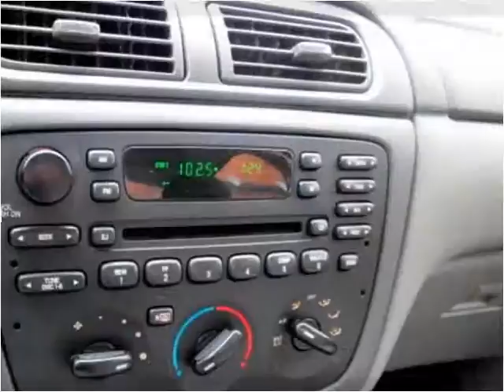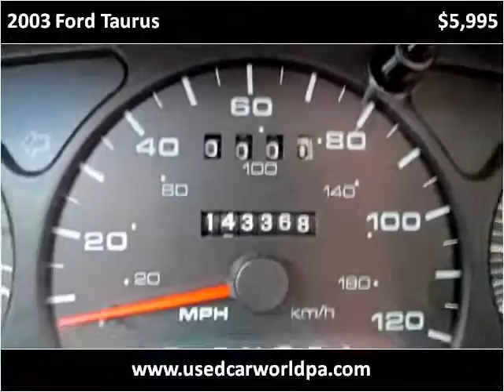2003 Ford Taurus Used Cars Pittsburgh PA